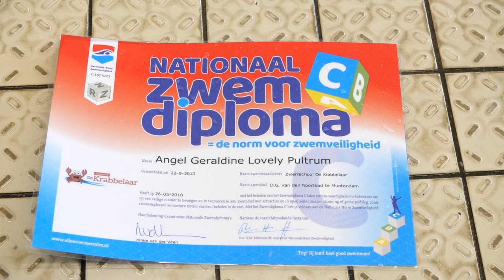2018 05 26 Angel Diploma C